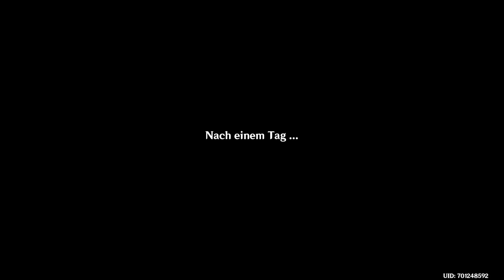Genshin Impact: Freunde aus der Ferne 1